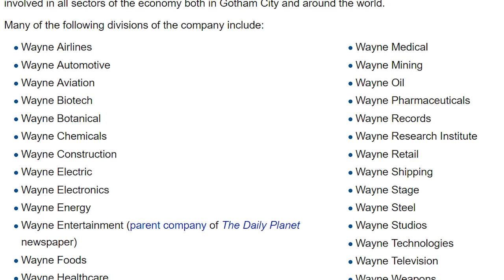Top 5 RICH Superheroes (தமிழ்)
vanakkam makkale...
The richest superheroes of all universes are been listed and explained in tamil. List podu
this is top 5 richest superheroes of all time.

top 5 superheroes tamil
top 10 tamil
top 10 rich superheroes tamil